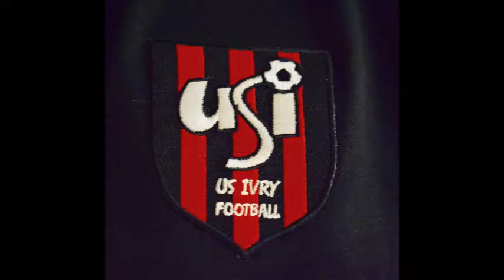FCMA NATIONAL 3 VS US IVRY AU STADE KARMAN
FCMA